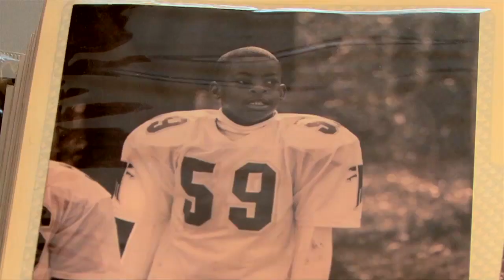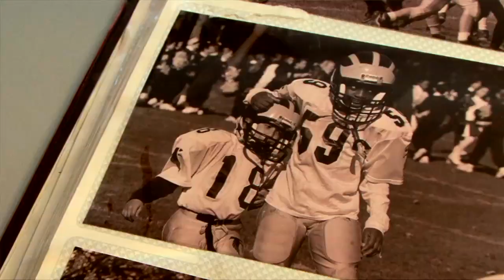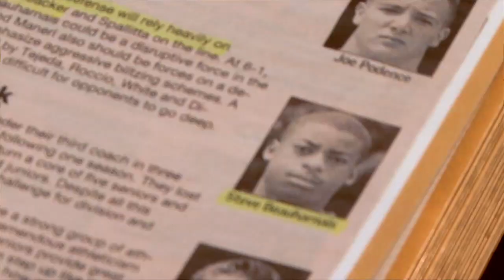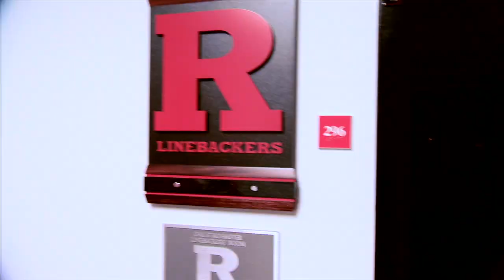R Football 2012 Steve Beauharnais Feature